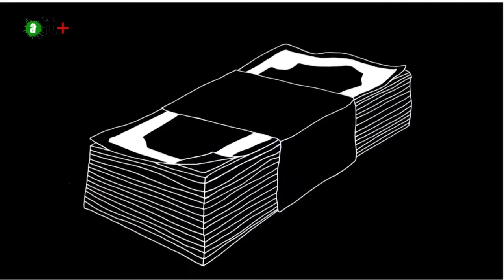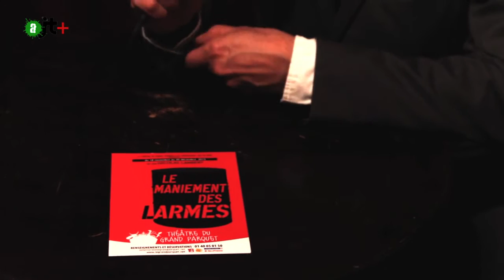aJT + Le Maniement des larmes, la pièce sur les ventes d'armes françaises de Nicolas Lambert